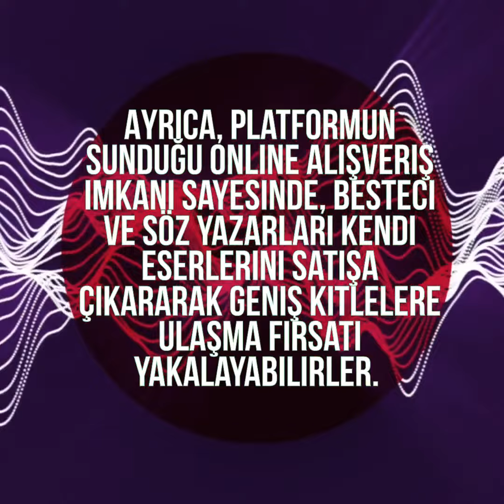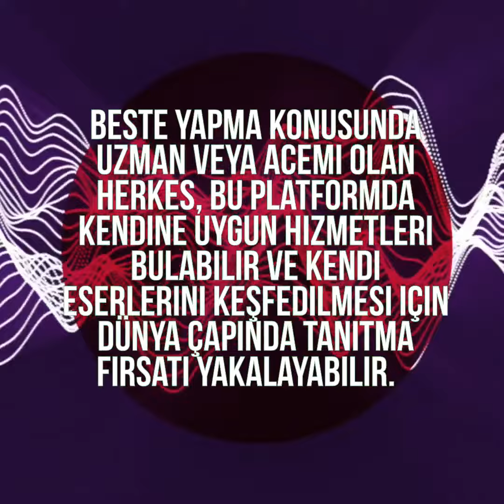Beste Bankası Nedir?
Müzisyenlere yepyeni ufuklar açmaya devam ediyoruz.